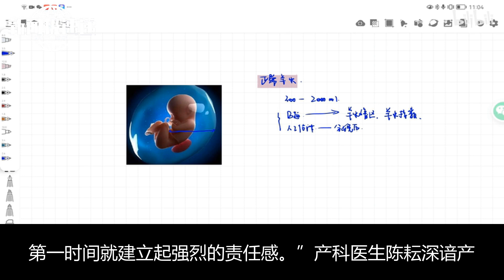产科医生陈耘：产科的变化更凸显了医学的人文关怀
在普陀区妇婴保健院工作多年的产科医生陈耘，认为“产科的变化更凸显了医学的人文关怀”。她进一步提到：“分娩不仅仅是一个医疗过程，更是家庭迎接新生命的重要时刻。家属的陪伴能够让产妇感到安心和被支持，增强她们对自然分娩的信心，我们医院也采用了多种创新来优化分娩体验，比如新手爸爸可以亲自剪断宝宝的脐带，这种‘为新生命剪裁’的参与感，也让更多父亲在孩子出生的第一时间就建立起强烈的责任感。”

        产科医生陈耘深谙产科发展与变迁，强调当前产科医生的职责已不仅仅局限于接生，还涵盖了更广泛的医疗管理和风险控制。她的临床经验、学习交流，以及医院的多元化服务，都体现出产科的人文关怀和医学实践。在当今社会，公众健康意识增强，产妇会主动进行产检等，这些都表明了人文关怀与医疗实践的紧密联系。陈耘的故事，不仅是对她的个人经历的回顾，也是一个体现现代产科发展特点的案例。